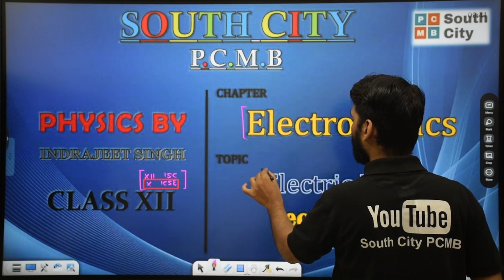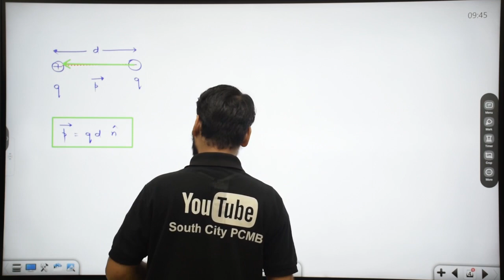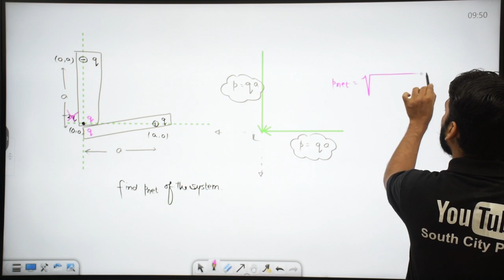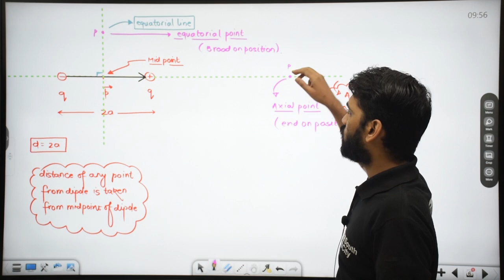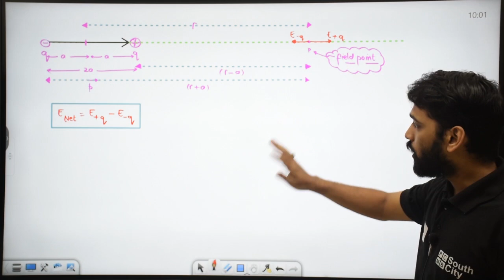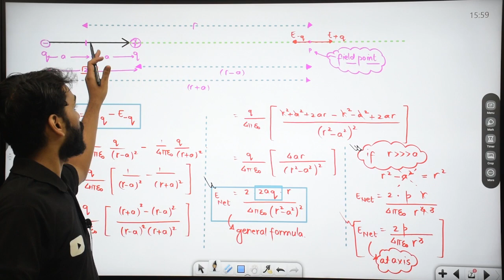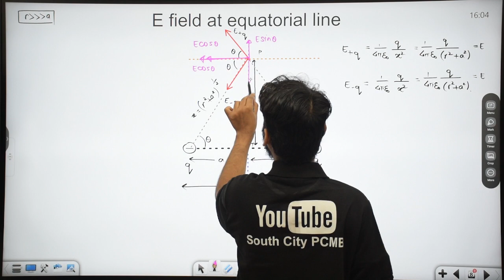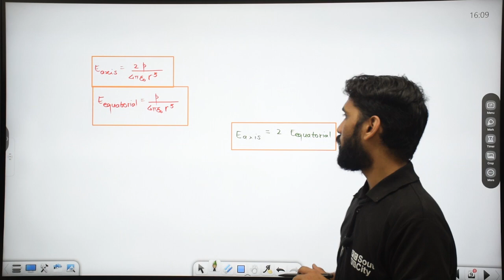Class 12 | Electrostatics | Electric Dipole | L-4